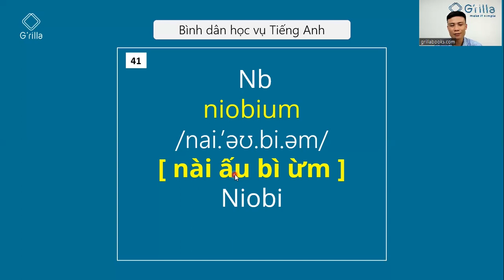Cách đọc nguyên tố hóa học bằng tiếng Anh #41 Nb - Niobium